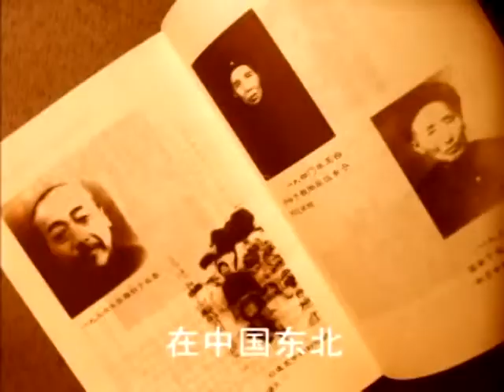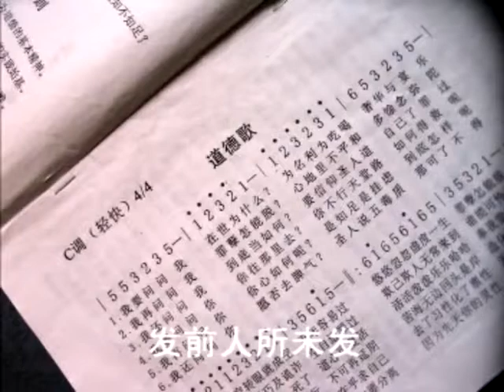家庭倫理5-1講演錄王元五教授.VOB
家庭倫理講演錄王元五教授
講道在南寧2007年元月   提供引用
是清末民初王鳳儀老善人的曾孫女
秉承祖志遺訓，弘養家庭倫常道，內容豐富，引人入勝